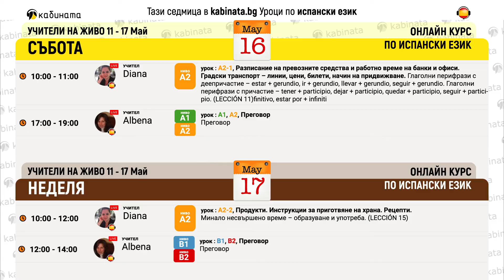Програма на уроците по испански език за 11.05 - 17.05 в Кабината